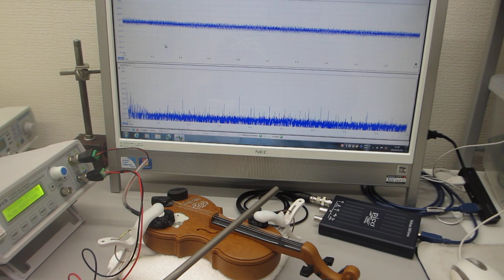玩具のバイオリンを利用した、音と超音波の組み合わせ実験（超音波システム研究所）